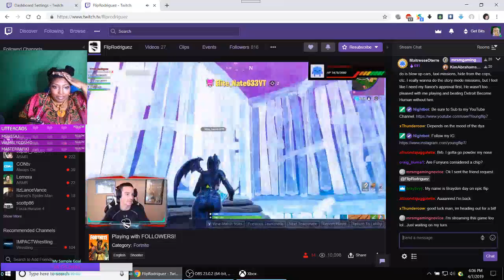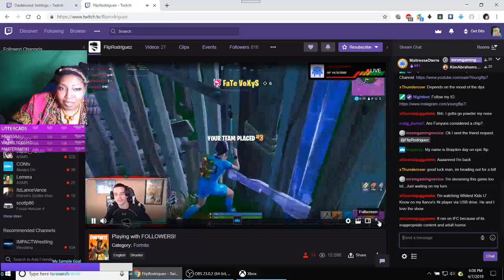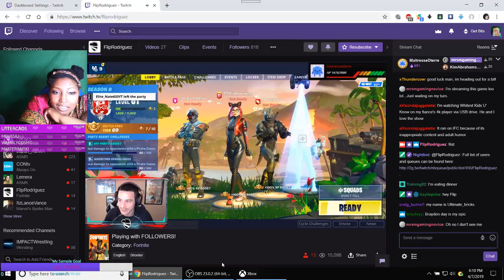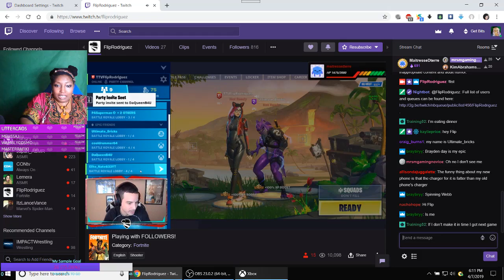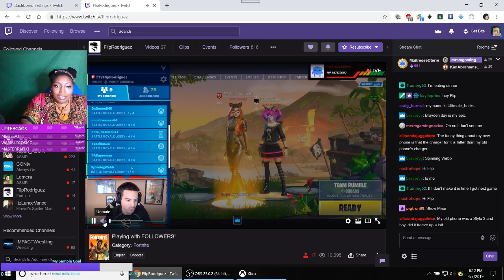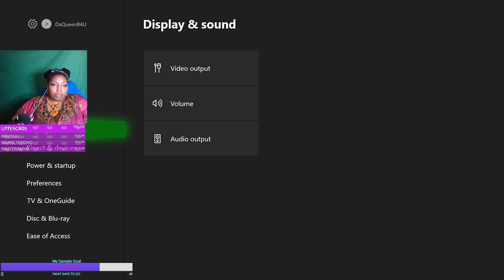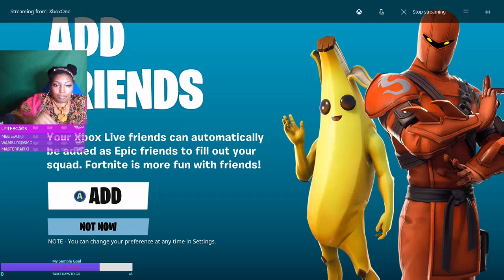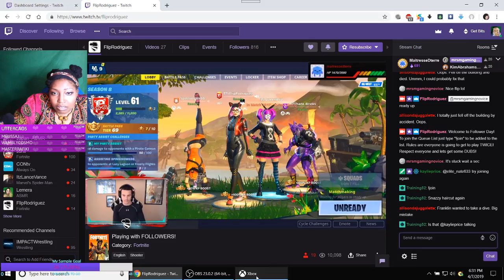Playing Fortnite with Flip Rodriguez (Cut)